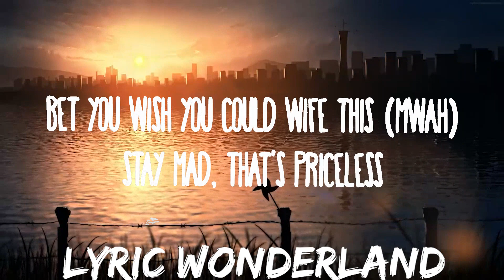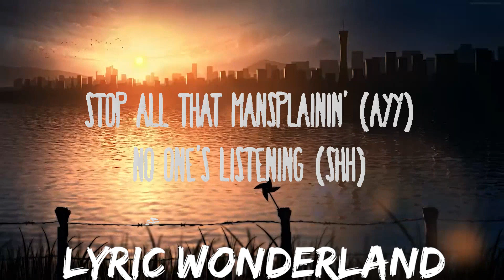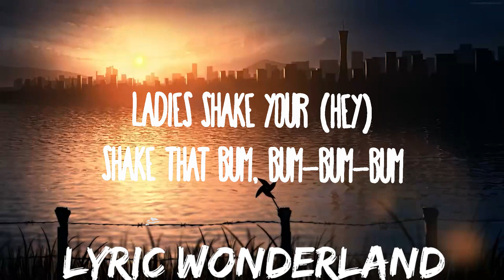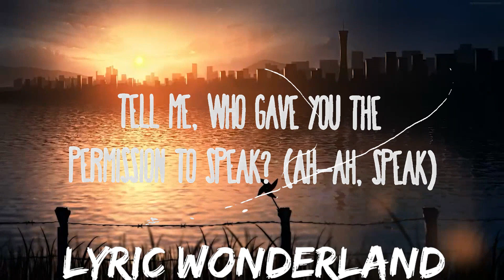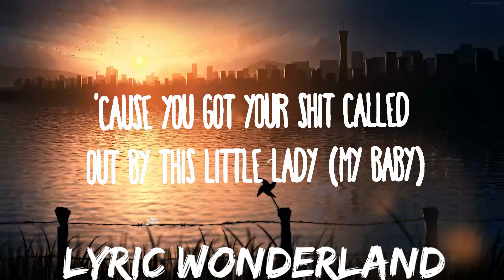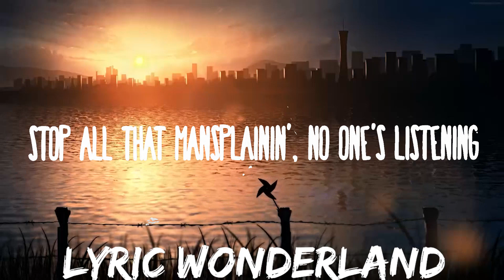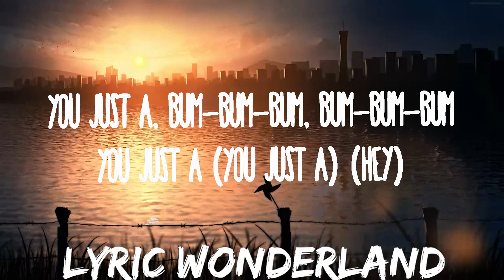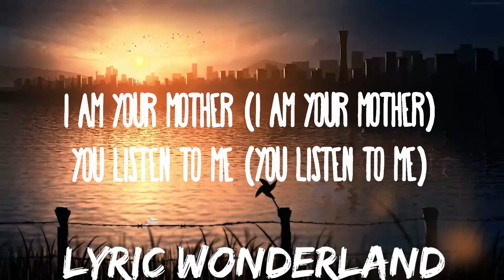Meghan Trainor - Mother | Music is for me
Meghan Trainor - Mother
» Descargar:

(Lyrics):
[Intro]

Mother